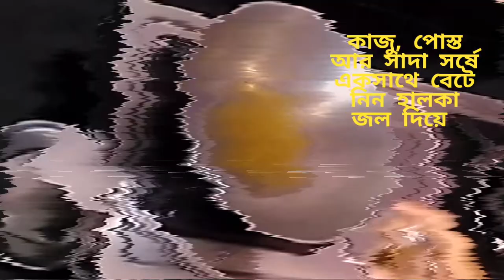Paneer Pasanda Pure Veg Recipe || পনির পসন্দা সম্পূর্ণ নিরামিষ পেয়াজ রসুন ছাড়া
Hi Friends!!!
Team Tandra's Rasoi bring you today Recipe of Pure Veg Paneer Pasanda, which is basically a Delicious Cottage Cheese Recipe with thick Gravy.
This is a Complete Vegetarian Recipe,  Devoid of Onion and Garlic.
Paneer or Cottage Cheese is itself a Protein-Rich food, we add to this our healthy ingredients to make an awesome dish, which is basically a North Indian Food, and Simply Delicious.

ingredients:
paneer (cottage cheese): 250 gm
yellow mustard: 1 tablespoon
poppy seeds: 3 tablespoons
grated coconut: 1 cup
cashew nuts: 100 gm
raisins: 75 gm
cloves: 2-4 pcs
small cardamom: 2-4 pcs
salt and sugar as per taste,
3 tablespoon refined oil to cook

Enjoy...and Stay Healthy.

Warning: recipe contains Cashew Nuts, so persons allergic to Nuts should omit the Cashew in making the paste at the first step of recipe.

N.B. Please do not forget to give your feedback.